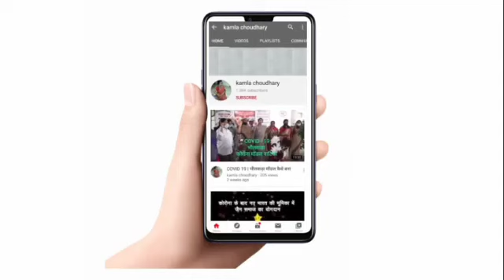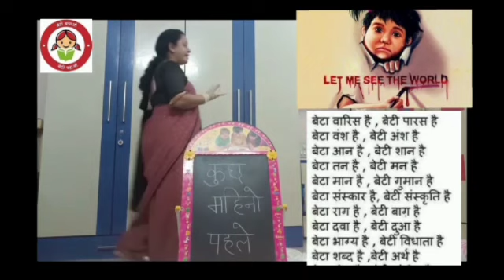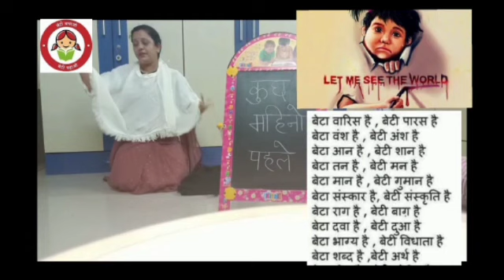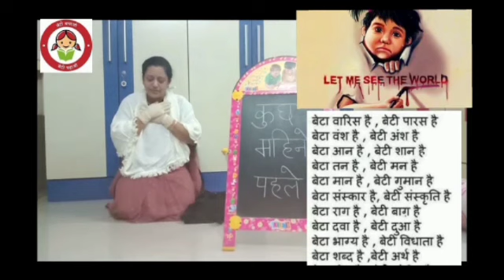Monoacting | मोनो एक्टिंग कैसे सीखें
अर्जुन माली और सेठ सुदर्शन का रोल निभाया - सुनीता पीपाड़ा

तेजाब फेंककर बदला लेना - नेहा छाजेड़

बेटा और बेटी कैसी मानसिकता - प्रियंका बाफना

बीमार पिता पौत्र की सेवा - अंजना छाजेड़

sikhye mono acting karna